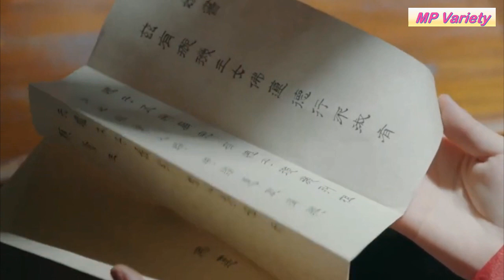ชีวิตนางทาสผู้ครอบครองศิลาห้าสี [สปอยซีรีส์ EP.36-38] ฝูเหยา จอมนางเหนือบัลลังก์ Legend of Fuyao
เรื่องราวเกิดขึ้นในจักรวาลของ Five Kingdoms ที่นำโดย Imperial City of Tianquan Fuyao ถูกสร้างขึ้นจากดอกบัวที่เกิดจากท้องฟ้าโบราณ เธอรับเป็นเด็กกำพร้าเป็นทาสของนิกาย Xuanyuan จากอาณาจักรไท่หยวน โศกนาฏกรรมหลายครั้งส่งผลให้ต้องเดินทางข้ามดินแดนเพื่อรวบรวมสิ่งประดิษฐ์มหัศจรรย์ที่สามารถขจัดคำสาปที่ทำลายชีวิตของเธอได้ ระหว่างทางเธอได้พบกับมกุฎราชกุมารแห่ง Tianquan ซึ่งกำลังปฏิบัติภารกิจลับเพื่อปราบความไม่สงบในห้าอาณาจักร ทั้งคู่ตกหลุมรักกันในขณะที่พวกเขาต่อสู้กับการเมืองที่ซับซ้อนและการแสดงอำนาจระหว่างกองกำลังต่างๆ ด้วยความช่วยเหลือจากสหายผู้ภักดีของเธอฝูเหยาจึงออกเดินทางเพื่อคลี่คลายแผนการชั่วร้ายของนภาโบราณ เธอค้นพบตัวตนที่แท้จริงของเธอในฐานะ "เจ้าหญิงดอกบัว" และประสบความสำเร็จในการทำลายกองกำลังชั่วร้ายนำความสงบสุขมาสู่ดินแดนห้าอาณาจักร